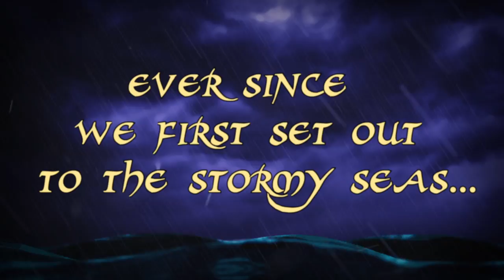Cursed Cannons -Match-3 Game Greenlight Teaser - Gameplay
A short gameplay teaser for Solpeo's upcoming match-3 game, coming to Steam via Greenlight.

Cursed Cannons be a an explosive combination of Match-Three, Arr-Pee-Gee (RPG) and a swashbuckling adventure game, that will make you landlubbers tremble in fear at times, and laugh your peg-legs off at others.

Features:

- A story-driven adventure.
Embark on a perilous journey around all the Seven Seas, and even more dangerous places, in a wild chase after a legend. Forge fragile alliances in a world of deceit, discover the wonders of long-forgotten coves and venture into realms no man has set foot upon.

- Beautiful, hand-drawn graphics.
Sail across five different regions, each of them with a unique art style, enemies and goals.

- Four gameplay types, based on match-3 mechanics.
Take part in battles, in which pirates will be the least of your concerns, dig out valuable treasures, race against deadly storms and decipher lost maps.

- Character progression
Turn your bumboat into a War Galleon as you upgrade and customize your ship. Get better hull plating, bring more cannons aboard and dye your sails to inspire your crew.